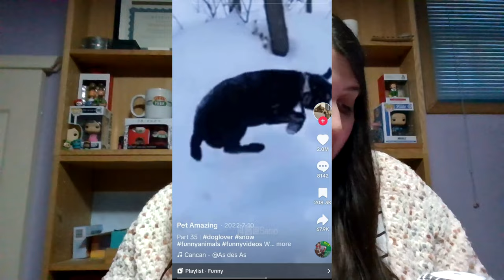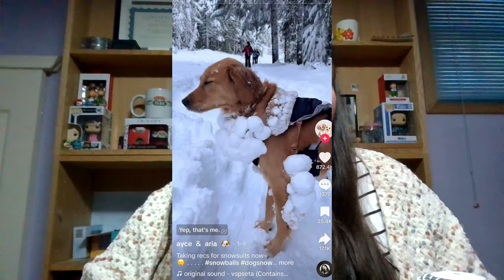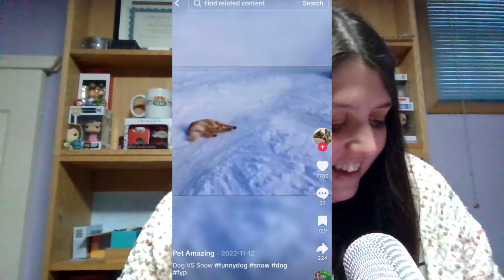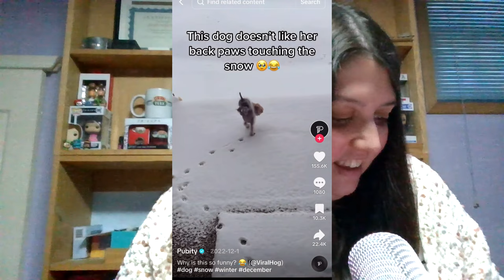Reacting to Funny Dogs From TikTok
Welcome friends

@kotovichnikki - instagram
@nicolekotovich429 - TikTok

Credit